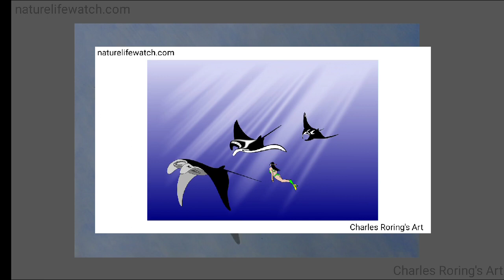Fish Art Drawing Slideshow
Here is the slideshow of salt water fish and other marine animals that I drew manually using pencil; charcoal and watercolor pencils; and digitally using Autodesk Sketchbook and Inkscape. The artworks that I present in it include:
Whaleshark and a female snorkeler
Dolphins swimming in the open sea
Anemonefish
Moorish Idol
Striped Surgeonfish
Convict Surgeonfish
Manta Ray with s female freediver
Baby turtle (hatchling) of Leatherback turtle
Flying fish
I work as a tourist guide who accompanies tourist on swimming, snorkeling and island hopping tours to Raja Ampat, Manokwari, Sorong and Tambrauw in West Papua province of Indonesia.
I and my clients see a lot fish and other marine creatures in coral reef. The sketches and illustrations above were made based on my direct personal observation in nature.

Some of the above illustration could be ordered as prints in the form of t-shirts, stickers, pillows, mugs, hard cover journal, spiral notebook, and etc. at my redbubble  art shop here: